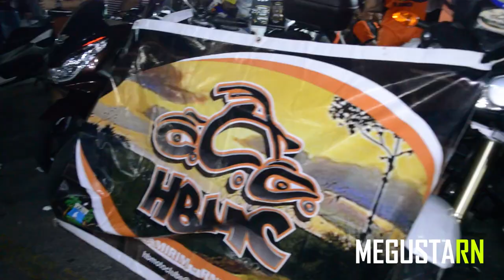Natal MotoFest 2018 | Cobertura + Entrevistas | MegustaRN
Cobertura do evento NatalMotoFest2018 - Entrevistas com os Canais: EscapeFurado Elton88RN.
Apoio
Direção/Edição: Rosemba (@Rosemba)